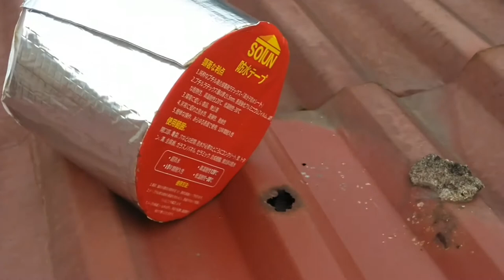Các sử dụng băng keo chống thấm siêu dính Nhật Bản chống dột mái tôn siêu đỉnh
Sales off - Mua hàng siêu khuyến mại trong nước và thế giới tiện lợi vô cùng:
Băng keo chống thấm siêu dính Sotun Nhật Bản siêu chống thấm và chống dột trên mọi chất liệu như mái tôn hay mái bê tông, có độ bền đến gần 10 năm.
Cách chống thấm cho mái nhà bị thủng dột bằng băng keo chống thấm siêu dính Nhật Bản theo các bước sau:
-Lau sạch chỗ cần chống thấm rồi để khô
-Nếu lỗ thủng to có thể đêm thêm một miếng tôn hoạc nhôm mỏng (với mái tôn), hoặc sỏi đá (với mái bê tông)
-Cắt một miếng băng keo đủ dùng theo chiều dài của lỗ thủng, hoặc bề mặt cần chống thấm
-Bóc lớp màng mỏng ở dưới ra để dán. Lưu ý chỉ bóng bột chút ở một đầu thôi
-Bắt đầu dán từ phần đã bóc lớp màng mỏng
-Vừa dán vừa bóc lớp màng ra
-Vừa dán vừa miết cho ở trên cho băng keo dính tốt vào vật liệu cần dán
-Sau đó miết lại tổng thể toàn bộ miếng dán cho kỹ để đảm bảo chất lượng

*Lưu ý không bóc lớp màng dầy ở trên vì có tác dụng đàn hồi và bảo vệ lớp keo dính.